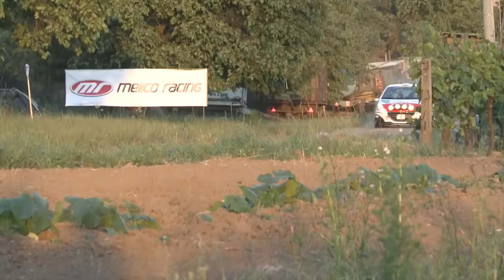Rally Hustopeče - Peugeot 208 R2 - naj momenty